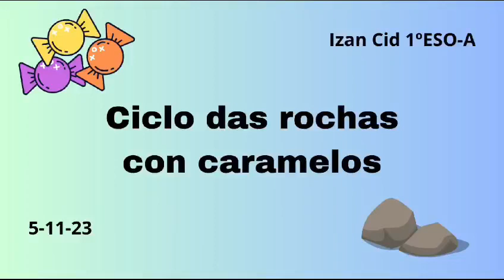Ciencia no lar: "Simulación do ciclo das rochas con caramelos mastigables"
O alumnado do IES de Allariz simulou o ciclo das rochas con caramelos mastigables. Neste vídeo aparece o proxecto desenvolto por Izan Cid González.